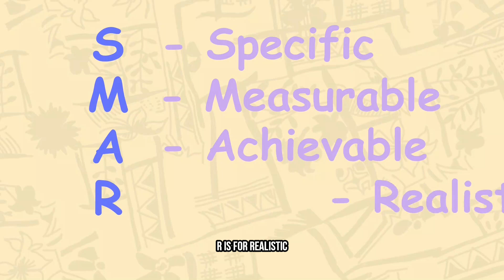Video 2 - Creating a Vision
Creating a vision is the foundation of effective financial management. Learning how to set clear and strategic goals can better protect Pacific communities from economic shocks.

This video offers guidance on having a vision and a plan for a more financially secure future. Start building yours today.

This video is part of a video series called Learn, Plan, and Save: Financial Literacy 101 in the Pacific. It was developed as part of a financial literacy campaign of the Pacific Insurance and Climate Adaptation Programme (PICAP). The video series aims to help viewers better navigate finances in the Pacific - because decisions you make today will secure your tomorrow!

United Nations Capital Development Fund (UNCDF) image, audio and video files may be used to further the organisation's aims and work. They cannot be used for advertising, marketing or in ways that are inconsistent with the organisation's mission.